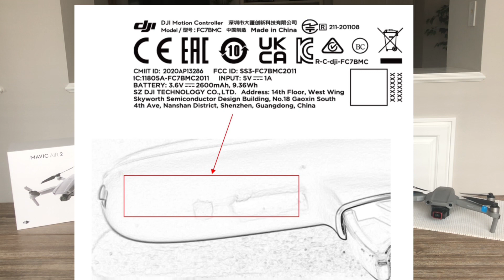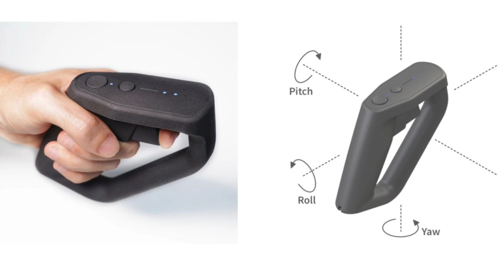New Revolutionary DJI Controller Confirmed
DJIFPVDrone A new DJI controller has just leaked as it was just found in an FCC filing. In today’s video we talk about everything that you need to know.